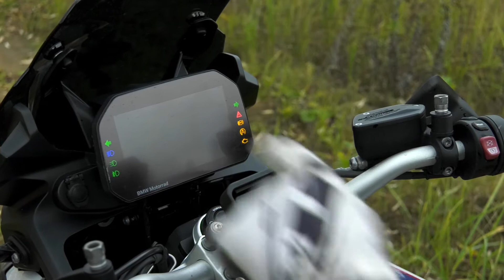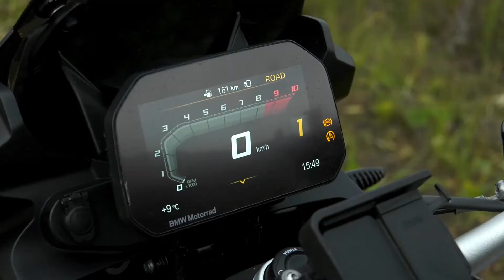тест BMW F850 GS